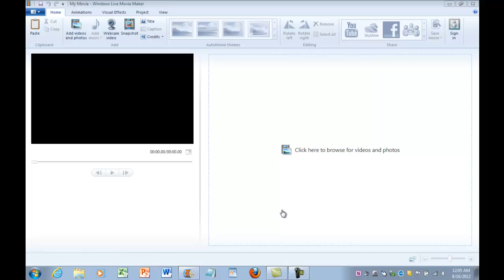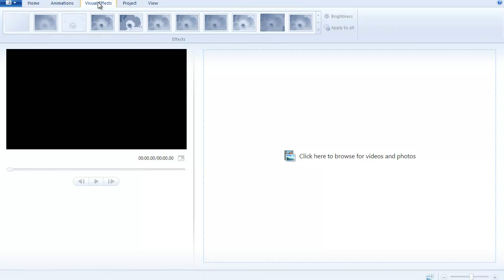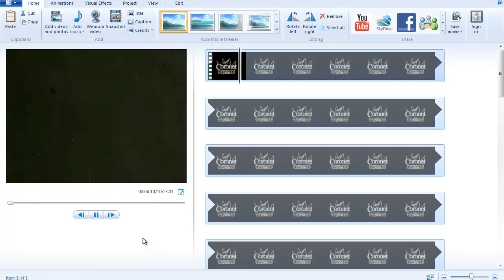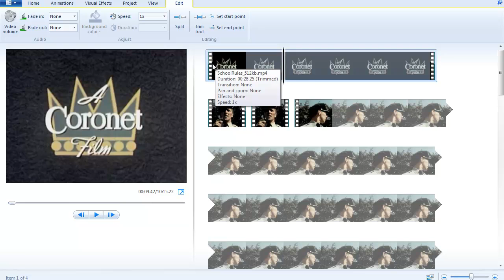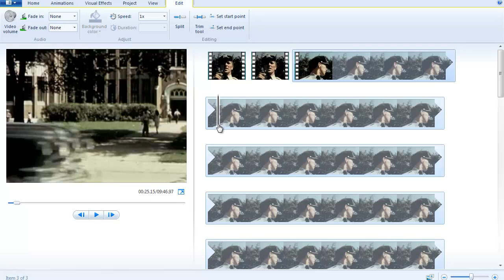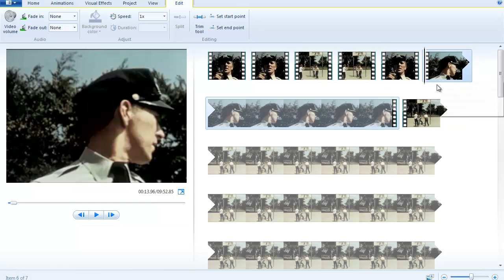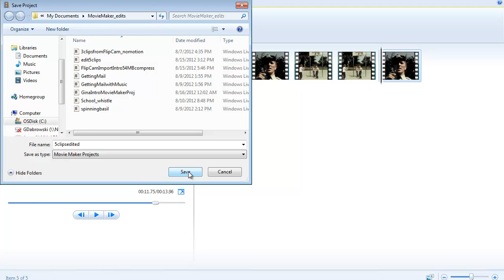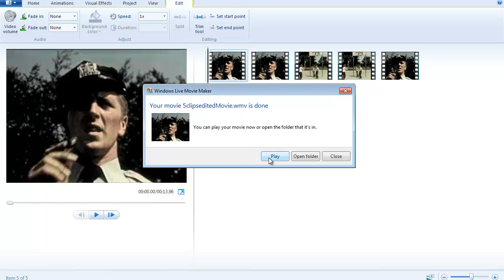Movie Maker Demo